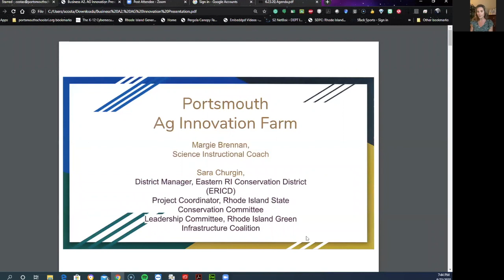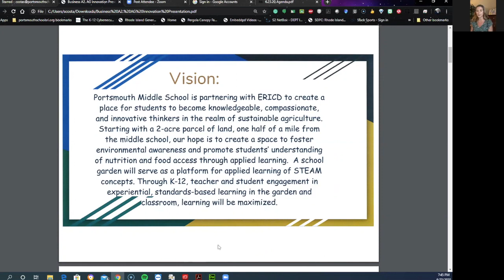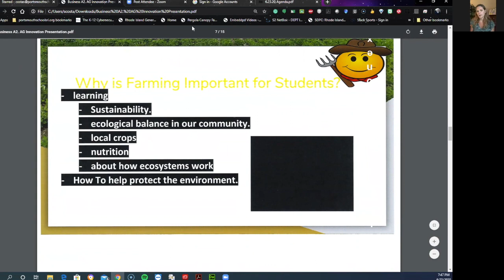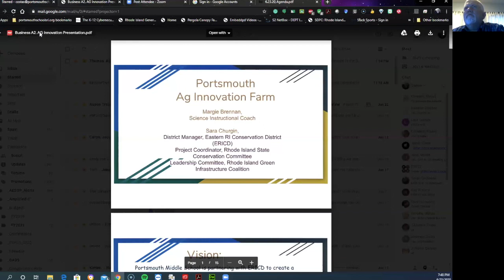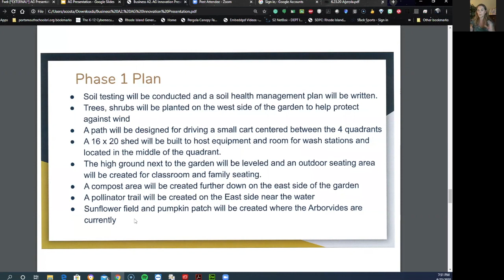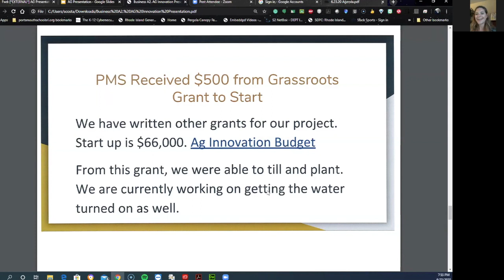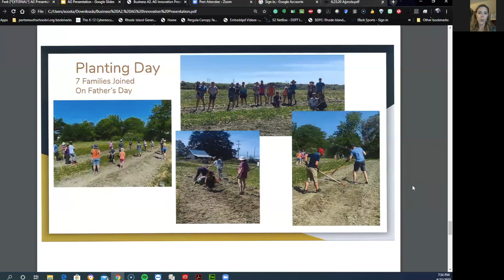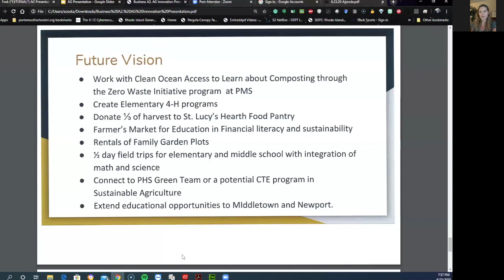Portsmouth School Committee Virtual Meeting June 23rd, 2020